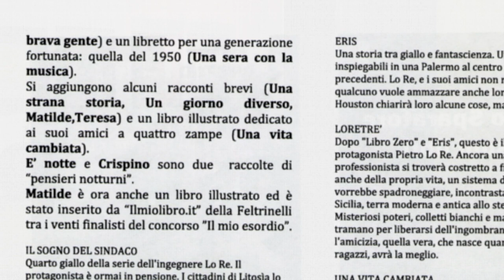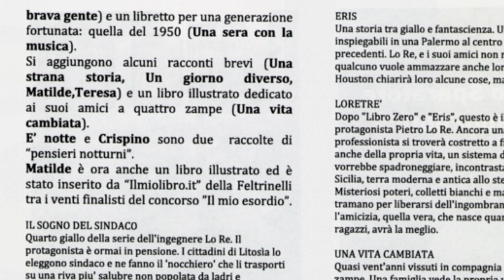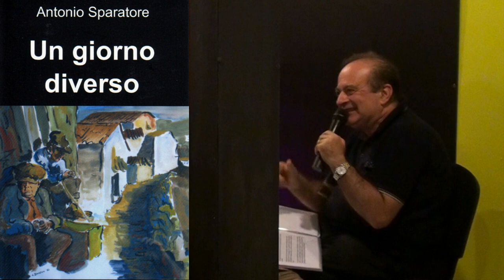Antonio Sparatore - Intervista con l'autore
14 ottobre 2017 - Registrazione integrale dell'intervista di Raimondo Raimondi ad Antonio Sparatore.
Legge i brani dell'autore Rosetta Barcio. Intermezzi musicali di Paolo Greco alle percussioni.
Le illustrazioni di Matilde sono di Cristina Rotoloni.
A cura di OK Arte e Mediterranea Art Gallery - Siracusa

Mostra altro